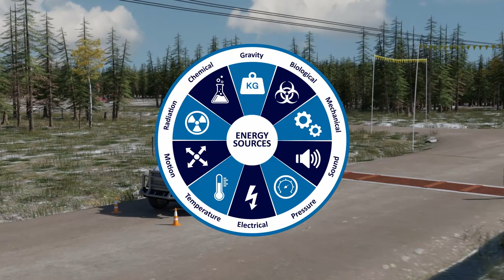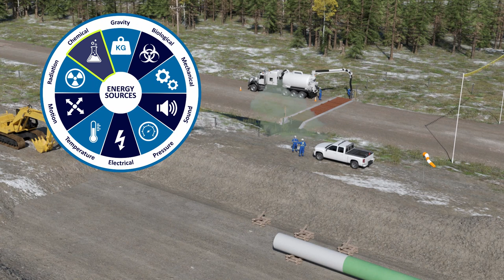Video | ESC Line of Fire – Vehicles and Mobile Equipment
This video is designed to encourage conversations about line of fire hazards in relation to vehicles and mobile equipment. Review the video at your workplace and discuss how these types of incidents could occur where you work, what safeguards are in place, and if those safeguards are enough.

Questions for the Group:
• In our company, what situations are considered “in the line of fire”?
• The energy wheel is a useful tool to increase hazard recognition.
• Using the wheel, what other line of fire hazards could exist with vehicles and mobile equipment?
• What safeguards (i.e., controls or barriers) are used to manage these hazards in our workplace?
• Do our safeguards have capacity to fail safely if an error or mistake is made?
• Can you think of an example of complexity in our workplace that could lead to a similar incident?
• What potentially serious incidents (PSIs) involving line of fire and vehicles have we had?

Talking Points:
Discuss the following in relation to the video:
• Life Saving Rules
• Potentially serious incident (PSI) definition
• Vehicle spotters and hand signals
• Step potential and safe approach limits in relation to the powerline strike
• Proximity detection in relation to the track hoe and the person retrieving the toolbox; proximity detection in relation to the vacuum truck boom and the powerline.
• Exclusion zones in relation to the track hoe
• Managing change
• Situational awareness
• Transportation of Dangerous Goods (TDG) and Workplace Hazardous Materials Information System (WHMIS)

• Are You in the Line of Fire? Program
• The Energy Wheel: Review of the Art and Science of Energy-Based Hazard Recognition (white paper)